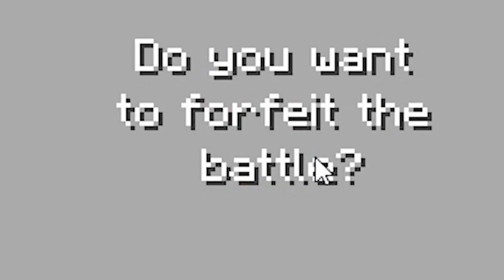Welcome To The Beautiful World Of Pixelmon (Episode 1)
My Brother's And Sister's Welcome To The World Of Pixelmon A.K.A Pokemon Minecraft Edition With My Friends @zackhary And @DarkUndeadSpawn This Is The True Pokemon Adventure Were We Go On A Journey To Be The Best That No One Ever Was And To Catch Them All And Be The Best Trainer Ever I Hope You All Enjoy The Video If You Do Be Sure To Punch That Like Button For Your Boii (D1) And Subscribe To The Channel If Your New And Share My Content With Your Friend's Family Etc. And Show My Boii @zackhary Some Love On His Channel He Edited This Entire Beautiful Video And Show My Boii @DarkUndeadSpawn Some Love Too On His Channel.